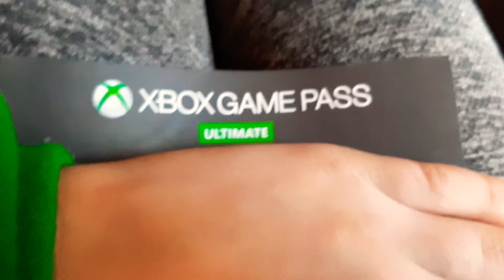14 day free trial of xbox game pass ultimate!!!!! get here fast!!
14-day Xbox game pass ultimate trial so if you want to get this feel free to just watch this video.